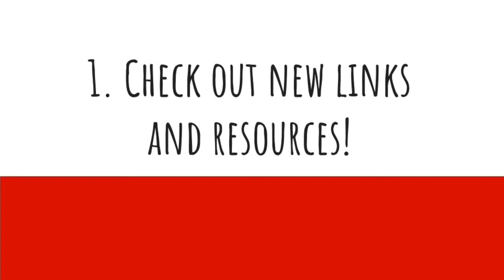How Can Our School Library Support Distance Learning - Anne Bozievich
The School Library is Virtually Open - Southern York School District, Friendship Elementary School. Elementary School, Library Website, Read Alouds, Databases, eBooks